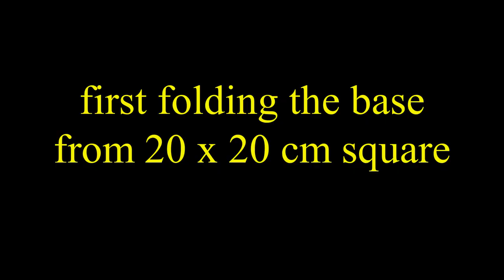How to make an easy origami otter and stoat, step by step tutorial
Learn how to fold origami river otter and ermine (stoat) in one tutorial!

00:18 - 09:40 - how to fold the base
09:48 - how to fold an otter
20:12 - how to fold an ermine

designed and folded by Madiyar Amerkeshev

recommended paper size - 20 x 20 cm

оригами выдра и горностай, origami nutria y armiño, lontra e arminho, 折り紙のカワウソとオコジョ, 종이접기 수달과 담비